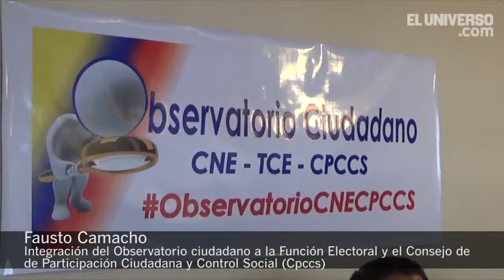Integración del Observatorio Ciudadano en Quito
Ayer se integró el observatorio ciudadano a la Función Electoral y el Consejo de Participación Ciudadana y Control Social (Cpccs) cuyo propósito será vigilar de cerca los concursos de méritos y oposición, consultas populares, revocatorias del mandato, procesos electorales, resoluciones y contratos que suscriben las tres instituciones públicas.
Así lo afirmó Fausto Camacho, coordinador de este grupo de 15 personas que conforman el observatorio donde constan ex presidentes y ex vocales del Tribunal Supremo Electoral, ex consejeros del CNE, representantes de colectivos y movimientos de mujeres.
Video: Estuardo Vera